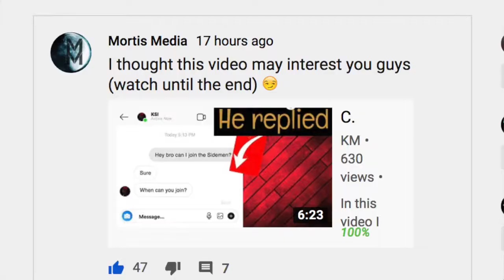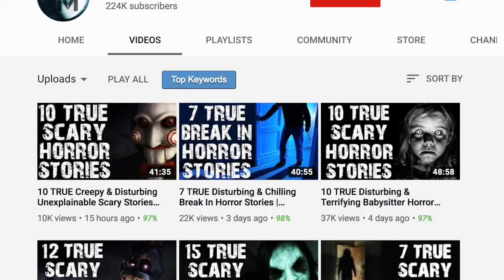Mortis Media: A YouTube Legend (+ Scary Stories)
In this video I discuss Mortis Media, a youtube legend who frequently posts videos on scary stories from his reddit and other sources. Mort recently shouted out one of my videos where I contacted 100 YouTubers asking for a job, with him being one of only two people to respond. In this video I discuss my gratitude for this and future ideas such as exploring abandoned places and telling scary stories. Within this video they are also two scary stories (one of which is actually a story from Mort himself). Mort, alongside other horror channels like Being scared and Mr nightmare, have inspired me to start my own horror narration on this channel.